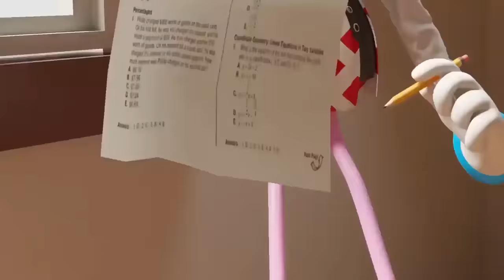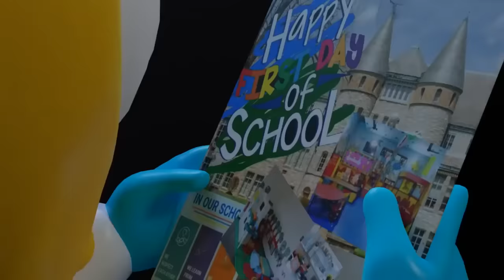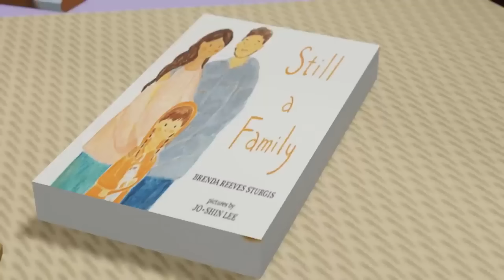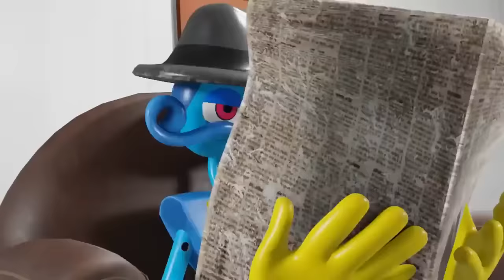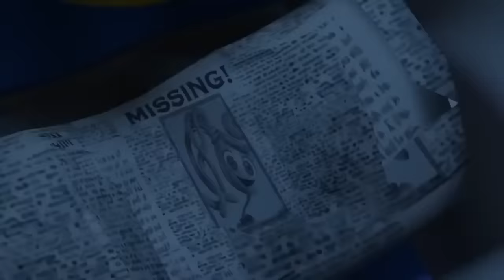Life of PJ Pug A PILLAR as a DOG (Poppy Playtime Chapter 2 Animation)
a Funny Animation of Mommy Long Legs and Aunty long legs!

🔻Daddy & Baby & Aunty long Legs Models by MR.Rab Gamer from DOM Studio
🔻FNAF: Security Breach Model Pack made by Steel wool Studio | Ported to blender by Lukasz